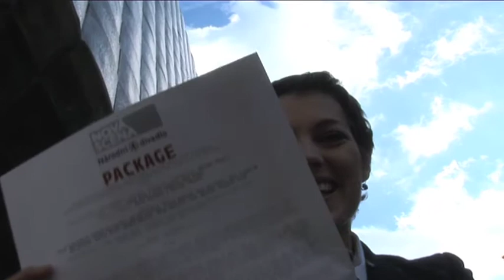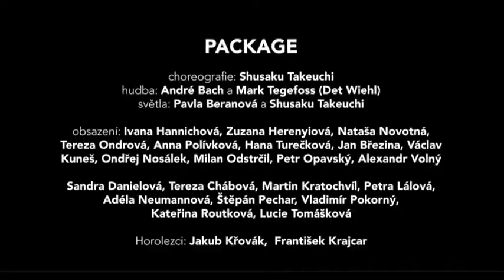420PEOPLE - Package na Nové scéně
Krátký záznam plenérového představení Package souboru 420PEOPLE, které proběhlo v průběhu tří dní v září 2010 na piazzetě Národního divadla ve spolupráci s Novou scénou.